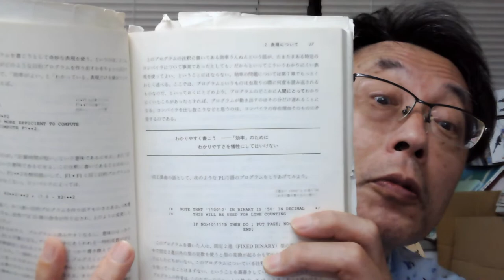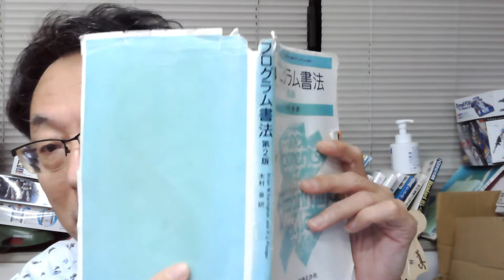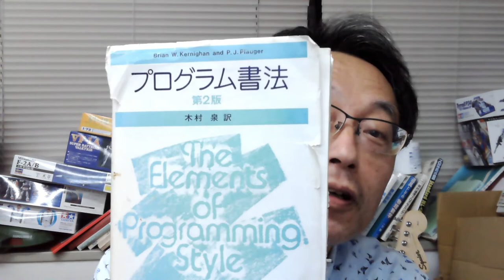わかりやすく書こう 効率のためにわかりやすさを犠牲にしてはいけない 名著の読み直し。